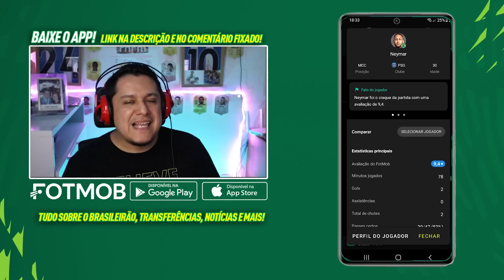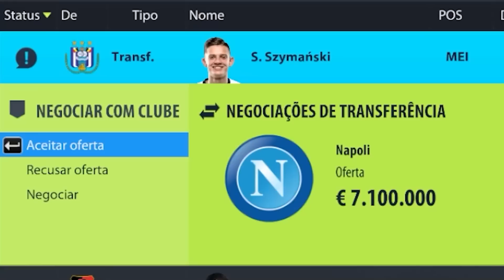RECONSTRUINDO O NAPOLI!! FIFA 22 Modo Carreira!! 😍🏆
Napoli é um time que ficou lendário por causa de Diego Armando Maradona. Será que no reconstruindo do fifa 22 modo carreira, vamos conseguir resgatar a glória perdida?!

MELHOR PATCH FIFA BRASILEIRÃO!!